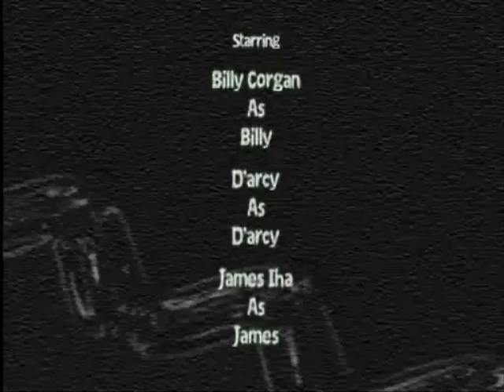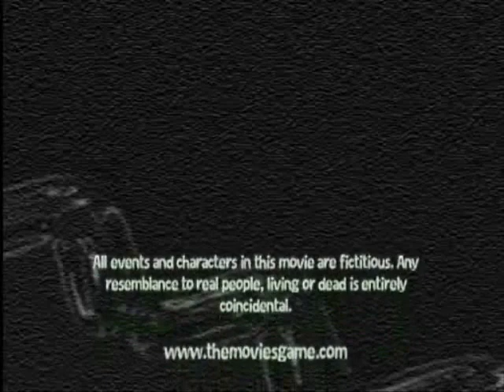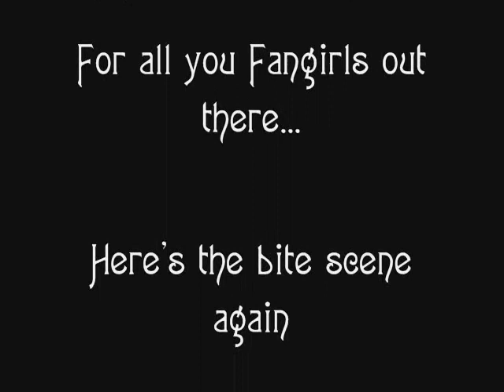Eye, Smashing Pumpkins The Movies Style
The little-known Smashing Pumpkins song Eye video, courtesy of the Girl Named Sandoz and The Movies game.  A Smashing Pumpkins video story.  Nosfer-Billy-Atu seems to be having trouble on his quest for fiends--er, friends.